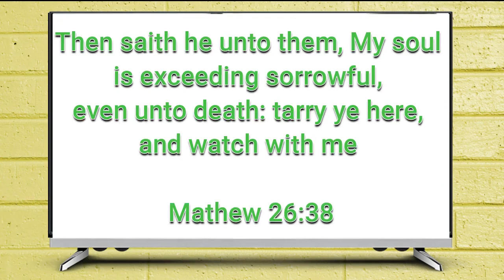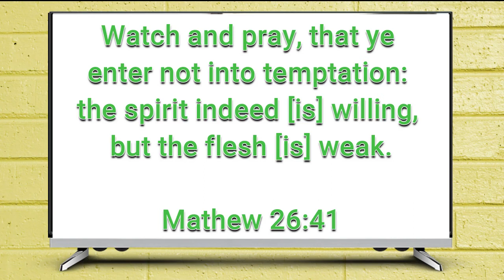Prevailing Prayer 2